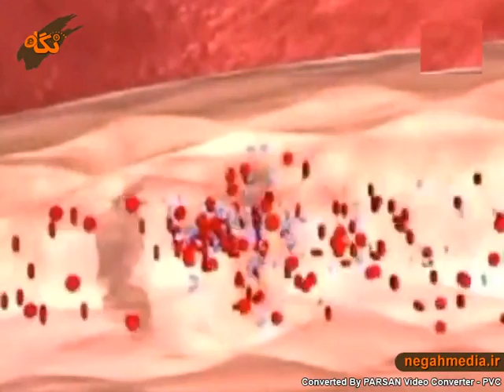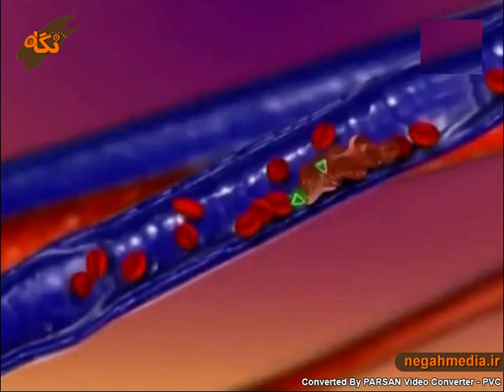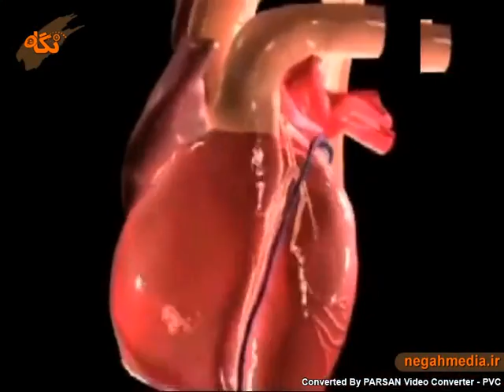حمله قلبی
حمله قلبی عامل اول مرگ و میر در ایران است . از آنجا که اکثر این مرگ و میر ها بدلیل بیماری های کروناری قلبی می باشند، آگاهی در مورد حمله قلبی مهم است . هیچگاه مشکلات قلبی را فراموش نکنید چرا که موضوع آنها چیزی غیراز مرگ و زندگی نمی باشد . برای مثال آگاهی شما در مورد علایم هشدار دهنده حمله قلبی باید زیاد باشد، چرا که شمارا در کمک به خودتان و نزدیکانتان توانمندتر می کند .